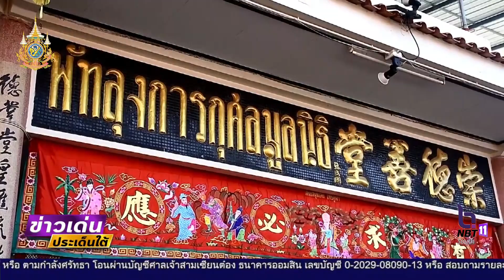พัทลุง - จุดประทัดกว่า 1 ล้านนัด ขบวนม้าทรง ประเพณีถือศีลกินเจ